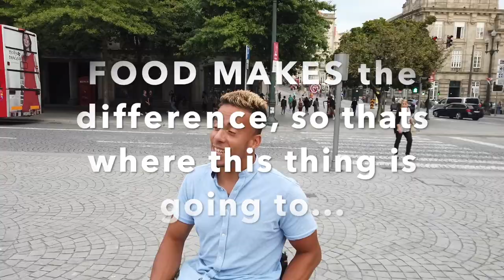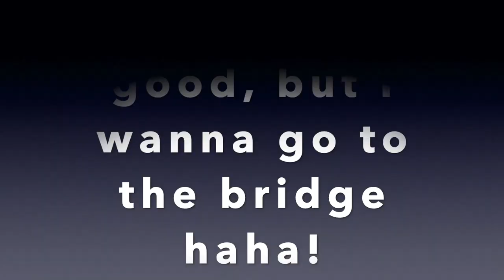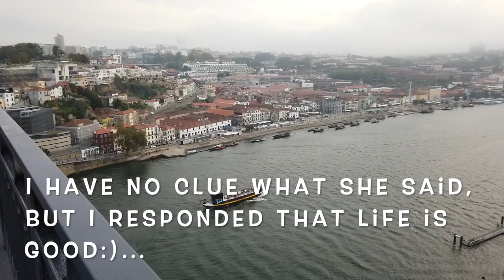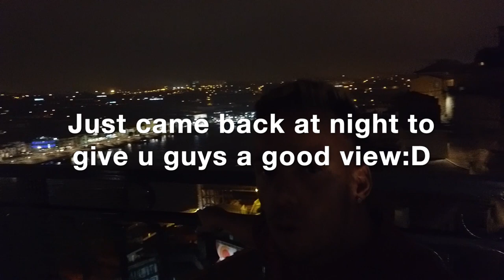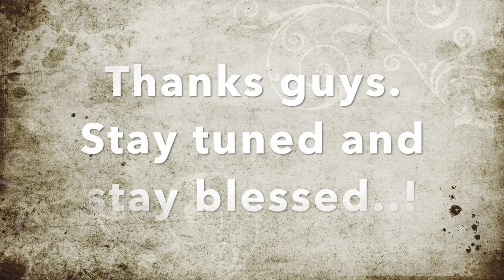Tennis Tournament PORTO | LIFE on TOUR 2020 | LITO vlogs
Hey guys! this is the 3rd video in the series of LIFE on TOUR, and it's the first one of 2020. This video contains some of the great aspects of traveling as a pro athlete like: Meeting new people, discovering culture, cities, food, competing etc! Im thankful for the opportunity to live this life and Im happy to share it with you guys!